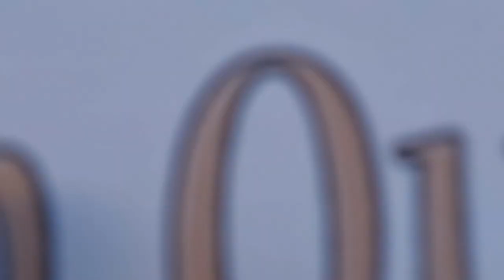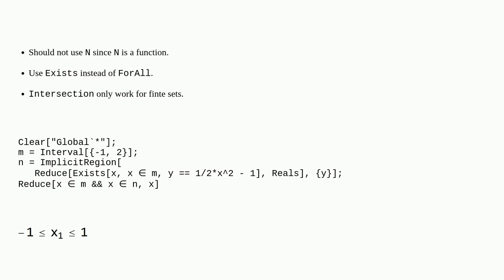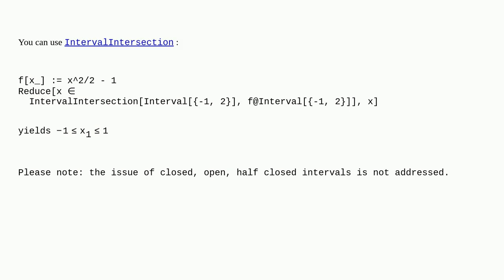Mathematica: How can I express these two sets and find their intersection by Mathematica?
How can I express these two sets and find their intersection by Mathematica?

A special thanks goes out to the community

  sets assignment